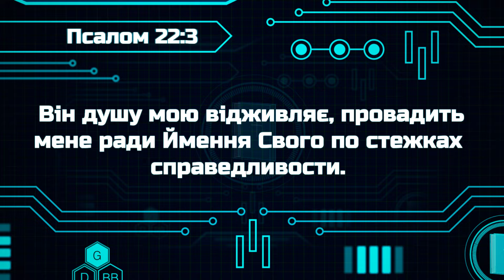Біблійні файли з Робіком |Неправильний вибіре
Сьогодні розбираємо вірш із Псалма 22:3:
"Він душу мою відживляє, провадить мене ради Ймення Свого по стежках справедливости".